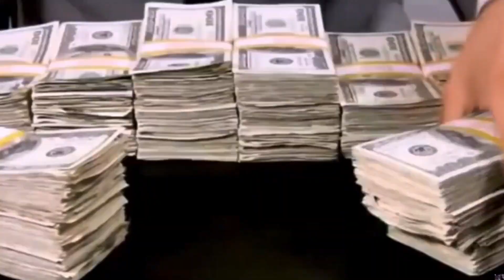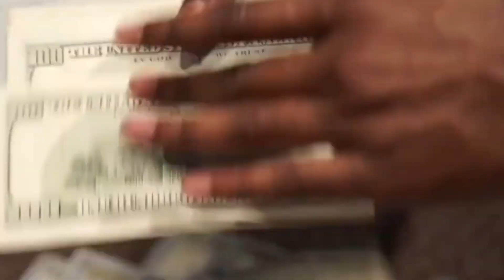Psalm - Everything You Wanted (Psalm Muzik)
by Psalm Muzik

LYRICS:

VERSE 1
Isn’t it funny that money is how we judge a man’s success
Even though they always say that it can’t buy your happiness
Well let’s look what can it get, it can get a man’s respect
When they see that necklace round your neck it took you grands to get
And if you got plans for sex but aren’t interested in love
Long as your checks are big enough I bet your checks could be enough
All those fine designer clothes will let them know you’re on your game
And that Rolex on your wrist, white gold just like your chain
And they say what’s in a name but we all know what’s in a name brand
A movement that influences young students all to take stands
For material possessions so exclusive
And if you’re a man with lesser besta bet you’ll get excluded

HOOK
It’s for the money, hey, it’s for the money
Everything you ever wanted, everything you ever wanted
And that mainstream name brand tells them you’re a great man
We don’t know the soul though, can’t see through the Ray Bans
Chasing cabbage half the planet is a waste land
But everybody’s doing it so hey it’s ok man

VERSE 2
I got these Beats by Dre, they’re so exclusive
And if you don’t rock the same up in this game you’ll get excluded
The truth is that we use this to determine social status
And you’ll get left behind and side lined if you don’t have it
It can feed your habits and just let you wallow in them
And won’t nobody judge you for those pills you’re swallowing
If you afford them then you’re good and you’re just as people should be
Drug and sex addicted but you’re rich so that’s a good thing
The diamond on your ring it blings your finger looks so pretty
And the people killed to get it really isn’t such a pity
When you see that look of envy plastered on that hater’s mug
And he’s like where’d you get your stone it looks expensive and I love it
It feels good when they covet cause it lets you know you made it
And that fat price tag it doesn’t matter cause you paid it
Seems that money’s for displaying, all this money for the taking
They don’t mind the cain you’re raising if you’re raking in the bacon like

HOOK

VERSE 3
They don’t mind the cain you’re raising if you’re raking in the bacon
Making man to stand above the law, you want respect then what’s your job
That shirt you always dress in’s so expensive such humongous costs
Oh man you’re such a boss, I can tell by what you floss
Look at all that stuff you bought, one can tell your budget’s large
And Jordan pairs are sorta rare among those who aren’t wealthy
Afford a pair and get your iPhone out and take a selfie
Post it up online and let the whole world know you’re balling
Bet those ladies who don’t have the time they will when money’s calling
So let them know you’re all in and they all gone be your friends
Least long as you got those bens they’re gone like bad trends when it ends
And the funny thing of money is you can’t take money with ya
Social standing stands abandoned when the spirits come to get ya
And it really don’t make a difference what those fancy pants cost you
You’re still naked like the rest of us soon as you take them off you